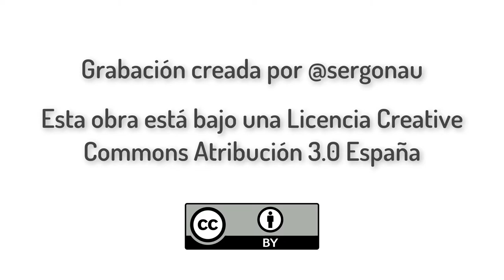Construir un tetraedro con dos tiras de papel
Tutorial que muestra cómo construir un tetraedro con dos simples tiras de papel con forma romboide.